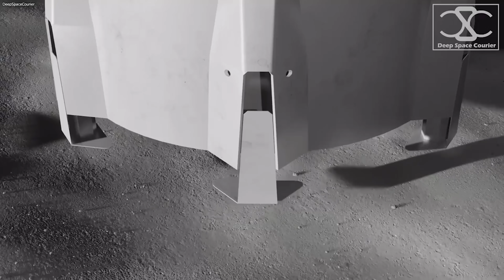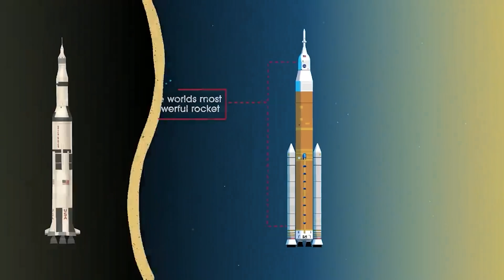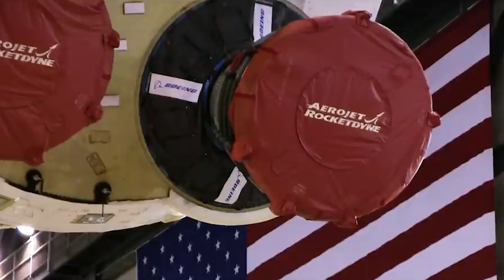Nasa's Huge LAUNCH FAIL Caused By JEFF BEZOS Just Happened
In what is a surprise to absolutely no one, NASA won’t be sending astronauts to the lunar surface in 2024. Blaming everyone but the kitchen sink for the delay, the space agency now intends to send a crew, including a woman and a person of color, to the Moon in 2025.

NASA has provided the first major update to its Artemis program under the Biden administration, and it’s not what most would consider good news. Fortunately, we still have another major milestone to look forward to next month with the launch of the James Webb Space Telescope.

Hello guys and welcome to Lift Off, your place where you find everything space and often SpaceX. Today, we are going to talk about NASA delaying moon landing programs to 2025, putting the blame on Jeff Bezos Company, Blue Origin. Let’s not waste any second and move on with the video.

NASA Administrator Bill Nelson said returning to the Moon as quickly and safely as possible is an agency priority. “However, with the recent lawsuit and other factors, the first human landing under Artemis is likely no earlier than 2025,” he added.

NASA earlier this year awarded SpaceX a contract to develop a lunar lander for Artemis, the agency’s spaceflight program tasked with returning humans to the Moon. The selection didn’t sit well with rival Blue Origin, which decided to sue NASA over the decision.

Senior NASA officials on November, 9th provided an updated timeline for returning humans to the Moon under the agency's Artemis program, and they discussed costs and other issues related to it. The biggest news came in the form of NASA's formal acknowledgment that a human landing on the Moon in 2024 is not possible, but there were plenty of other noteworthy tidbits.

The briefing with space reporters, led by NASA Administrator Bill Nelson, came five days after the US Court of Federal Claims ruled against Blue Origin's lawsuit against NASA for its selection of SpaceX to build a lunar lander for the Artemis program. Previously, Nelson had promised to provide an update on the Artemis program following the lawsuit, and on Tuesday he made good on that.

He came out guns blazing at Blue Origin. "We've lost nearly seven months in litigation, and that likely has pushed the first human landing likely to no earlier than 2025," Nelson said, pinning the delay in NASA's return to the Moon firmly on Blue Origin and its lawyers. During the legal process, NASA was forbidden from working or even talking with SpaceX regarding the Human Landing System (HLS) program. The agency was also unable to provide milestone payments.

"I spoke last Friday with Gwynne Shotwell," Nelson said, referring to the president and chief operating officer of SpaceX. "This is the first contact we've been able to have about the HLS program, and we both underscored the importance of returning to the Moon as quickly and safely as possible."

Later, he added, "I want to give a shoutout to our legal team."

Artemis 2 and 3 plans

When the Trump administration created the Artemis program in spring 2019, Vice President Mike Pence set an aggressive goal of landing humans on the Moon by 2024. Technically, this never seemed like it was really possible, but NASA has never formally acknowledged this and always set 2024 as an aspirational goal.

But Nelson did acknowledge the delay, citing the Blue Origin litigation, lower-than-requested appropriations from Congress for lander development, and the infeasibility of the 2024 date at the time it was proposed as reasons for a push until at least 2025.